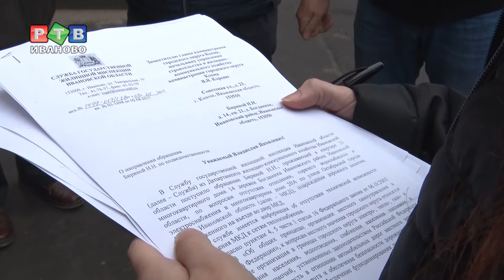В новых квартирах - без тепла и света